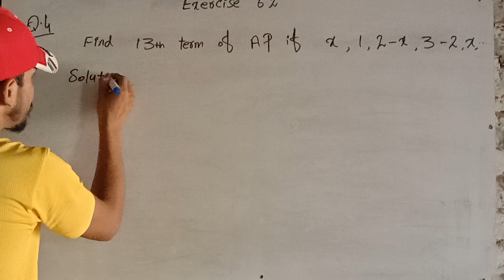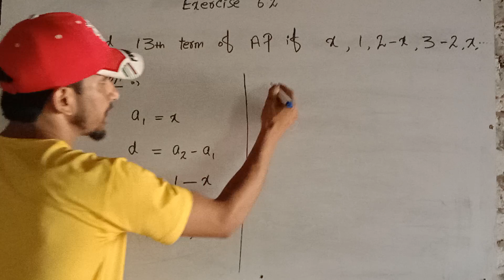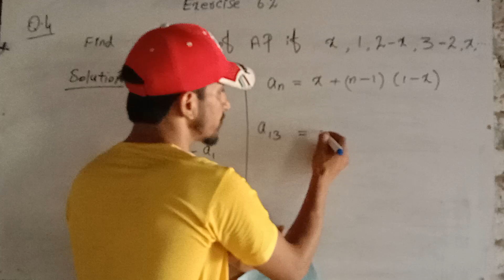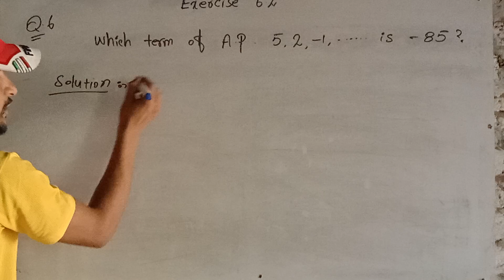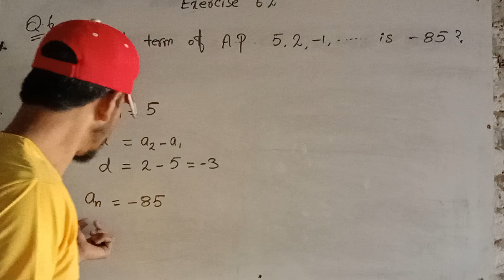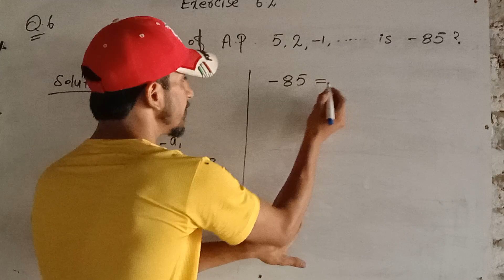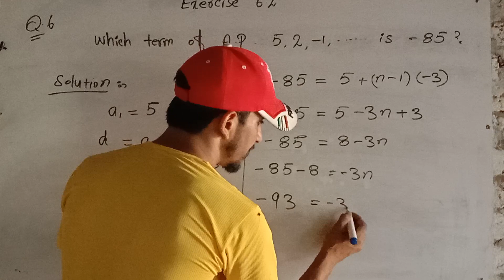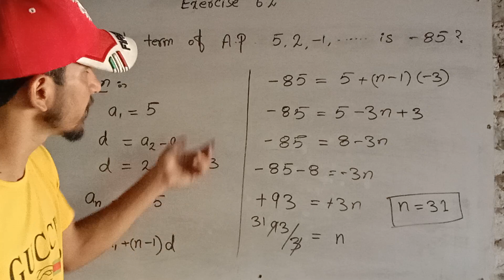fsc math 6.2 question 6 inurdu hindi